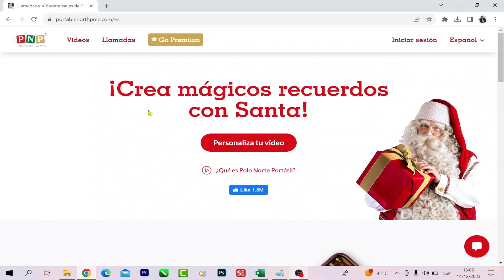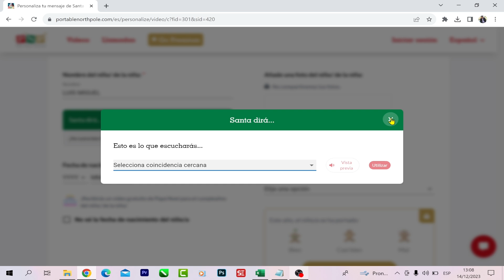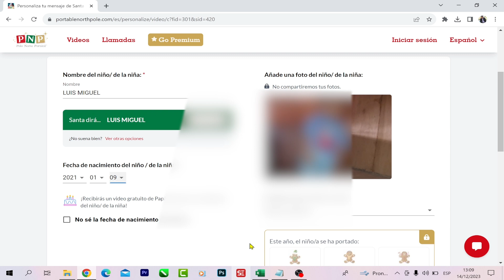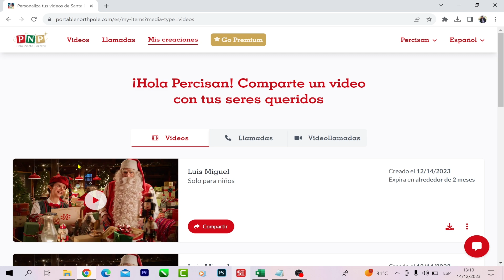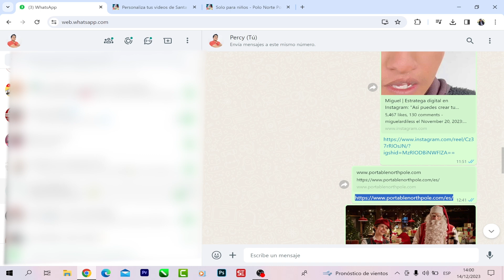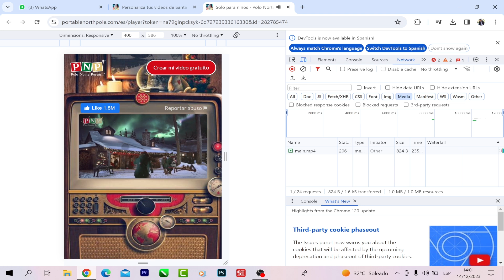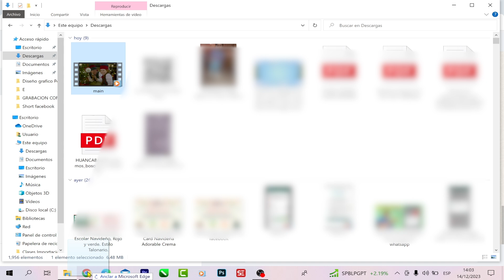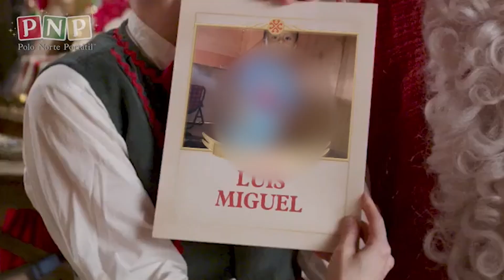Como hacer y descargar videos de papa noel en polo norte portatil gratis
Como descargar videos de polo norte portatil gratis y como hacer un video de papa noel personalizado -  como hacer video de santa claus personalizado -  como hacer que santa claus te manda saludos - como descargar los videos de pnp gratis - pnp polo norte portatil

La App se llama: POLO NORTE PORTATIL donde podemos crear un video personalizado (saludo) por papa noel (Santa Claus)